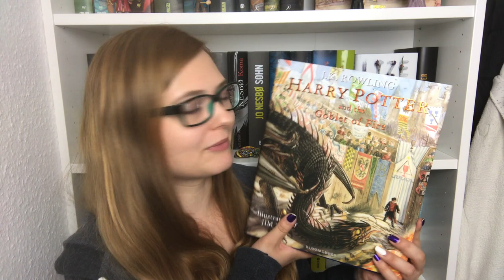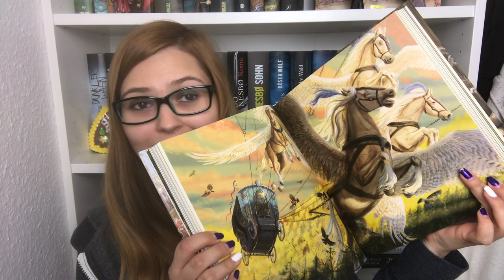[Tag] 🎃 Halloween Tag | Booktube-Halloween-Countdown | juli.buecher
Heute gibt es bei mir das vorletzte Video zum „Booktube-Halloween-Countdown“. Ich habe mir einen Tag überlegt, der sich aus insgesamt 8 Fragen zusammensetzt, die sich rund um Bücher und Halloween drehen.
Fühlt Euch, auch wenn ich Euch nicht explizit erwähnt habe, getaggt und verbreitet den Tag gern auf Youtube & Instagram.
Außerdem solltet Ihr auch bei den anderen Videos des „Booktube-Halloween-Countdowns“ vorbeischauen.

𝓓𝓲𝓮 𝓕𝓻𝓪𝓰𝓮𝓷 𝓭𝓮𝓼 𝓣𝓪𝓰𝓼:
1. 𝒟𝑒𝓀𝑜𝓇𝒶𝓉𝒾𝑜𝓃 – Welches Buchcover passt für dich zu Halloween?
2. 𝒦𝑜𝓈𝓉ü𝓂𝑒 – Welcher Charakter wärst du gern für einen Tag?
3. 𝒦ü𝓇𝒷𝒾𝓈𝓈𝑒 – Welches Buch würdest du gern vor die Tür stellen, damit es jeder sehen kann?
4. 𝒮üß𝑒𝓈 𝑜𝒹𝑒𝓇 𝒮𝒶𝓊𝓇𝑒𝓈 – Welchen Charakter findest du süß, welcher Charakter macht dich sauer?
5. 𝒦𝑒𝓇𝓏𝑒𝓃 – Welches Buch würdest du am liebsten verbrennen?
6. 𝐵𝓁𝓊𝓉 – In welchem Buch wird es blutig?
7. 𝐻𝑒𝓍𝑒𝓃 & 𝒵𝒶𝓊𝒷𝑒𝓇𝑒𝓇 – Welches Buch würdet du gern durch hexen oder zaubern verändern?
8. 𝒢𝑒𝒾𝓈𝓉𝑒𝓇 – Welches Buch/ welche Welt/ welches Setting/ welchen Charakter würdet du gern als Geist besuchen?

*„21. Dunkle Begleiter“ von Wulf Dorn
*„Post Mortem. Spur der Angst“ von Mak Roderick

𝓘𝓬𝓱 𝓽𝓪𝓰𝓰𝓮:
Sarah von Alice im Bücherland
Sybi von Coyote Diaries
Sarah von TheSarahStory
Jenny von Jennys Lesestoff
Ruth von Zwischen tausend Zeilen
Kali von Kalisbooks
Ramona von *Littera*

Melanie von Melanie liest
Meike & Anja von bookfriend4ever
Monika von Seitenraupe
Tom von ungentlebooks

*Diese Bücher wurden mir vom Verlag in Form von Rezensionsexemplaren oder Gewinnen kostenlos zur Verfügung gestellt. - Dies beeinflusst meine Meinung über die Bücher jedoch nicht!
Alle anderen Bücher habe ich selbst gekauft, geschenkt bekommen oder ausgeliehen.